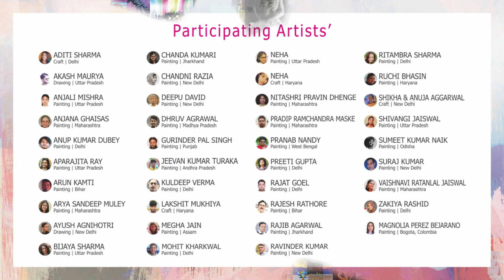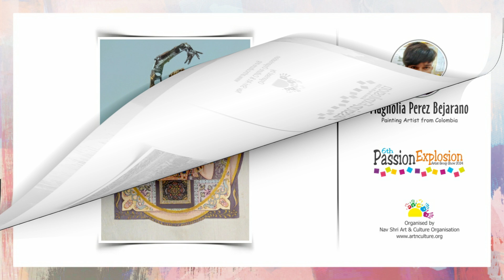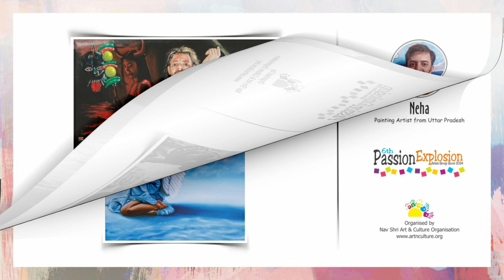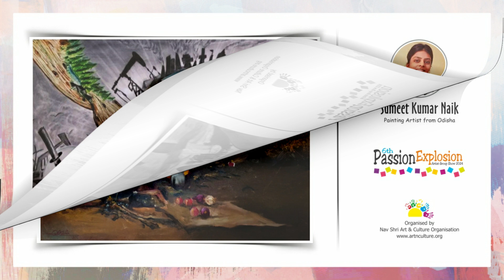Participating Artists in the 6th Passion Explosion Exhibition 2024 held in Delhi, India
PARTICIPATING ARTIST
Aditi Sharma from Delhi, Akash Maurya from Uttar Pradesh, Anjali Mishra from Maharashtra, Anjana Ghaisas from Maharashtra, Anoop Kumar Dubey from Delhi, Aparajita Ray from Uttar Pradesh, Arun Kamati from Bihar, Arya Sandeep Mule from Maharashtra, Ayush Agnihotri from Delhi, Bijay Sharma from Uttar Pradesh, Chanda Kumari from Jharkhand, Chandni Razia from New Delhi, Deepu David from New Delhi, Dhruv Agarwal from Madhya Pradesh, Gurinder Pal Singh from Punjab, Jeevan Kumar Turaka from Andhra Pradesh, Kuldeep Verma from Delhi, Megha Jain from Assam, Mohit Kharkwal from Delhi, Neha from Uttar Pradesh, Neha from Haryana, Nitashree Praveen Dhenge from Maharashtra, Pradeep Ramchandra Maske from Maharashtra, Pranab Nandi from West Bengal, Preeti Gupta from Delhi, Rajat Goel from New Delhi, Rajesh Rathore from Bihar, Rajib Agarwal from Jharkhand, Ravinder Kumar from New Delhi, Ritambara Sharma from Delhi, Ruchi Bhasin from Haryana, Shikha and Anuja Agarwal from New Delhi, Shivangi Jaiswal from Uttar Pradesh, Sumeet Kumar Naik from Odisha, New Delhi Suraj Kumar from India, Vaishnavi Ratanlal Jaiswal from Maharashtra, Zakia Rashid from Delhi, Lakshit Se Mukhiya from Haryana, Magnolia Perez Bejarano from Colombia are participating. The presence of many art lovers has filled the artists with new energy.

PLAYLISTS OF EVENTS
Nav Shri Art & Culture Organisation

ABOUT NAV SHRI ART & CULTURE ORGANISATION
Nav Shri Art & Culture as the name itself suggests it's an organisation that works towards art and our culture. Art is the expression or communication of emotions and ideas, a means for exploring and appreciating formal elements for their own sake, and as mimesis or representation. Art gives us a way to be creative and express ourselves. Art is something that makes us more thoughtful and well-rounded humans. Art means not only Painting but also any which is creative and makes us happy is art, like Dance, Music, Magic, etc. The Founder of Nav Shri Art & Culture Organisation Mr. Mohit Manocha is fond of art. He believes each and every person has been blessed with art, just they have to work on it and polish it. He has a guideline for people who won't find a career that engages their inner passion. It is a charitable organization managed by a dedicated team of volunteers. It is striving towards making art of expression respectable employment for the poor & needy people. We do this by providing financial assistance to help people with less fortunate circumstances to better their lives by providing the right platform to groom their talent and gain their rightful place in society. It is dedicated to cultural expression and creates awareness of artists and art of all kinds and from all places.

🎨 ANNUAL EVENTS

COMPETITIONS
All India Painting Competition
(Eligibility: 18 Years & Above)

Painting Competition for Kids
(Eligibility: 3 to 17 Years)

EXHIBITIONS
Art N Art Exhibition

Creativity by Little Hands
(Eligibility: 5 to 17 Years)

MUSIC ATTRIBUTE